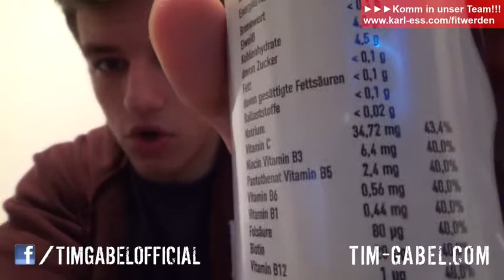Salz und Muskelaufbau, Bodybuilding und Definition lieber Salz weglassen TIM GABEL COM